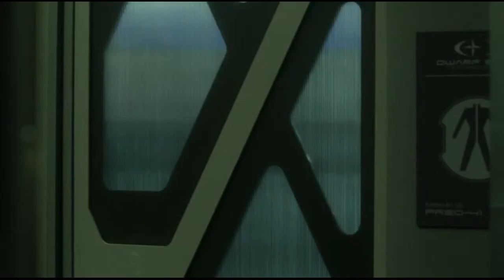Dark Matter - fight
Android fight